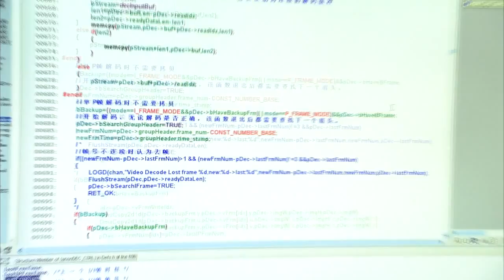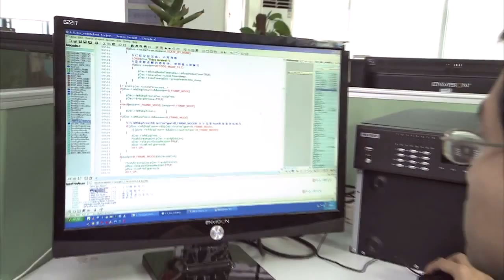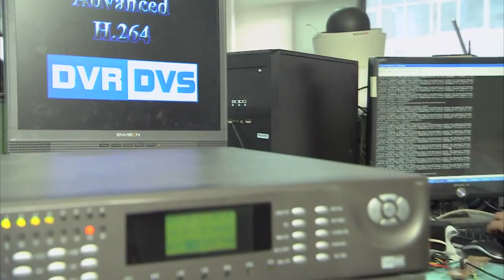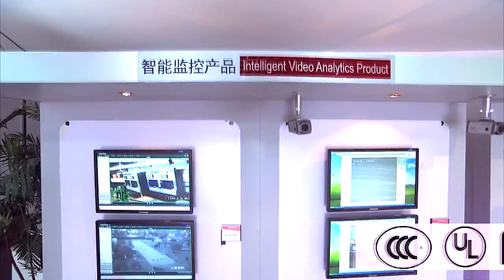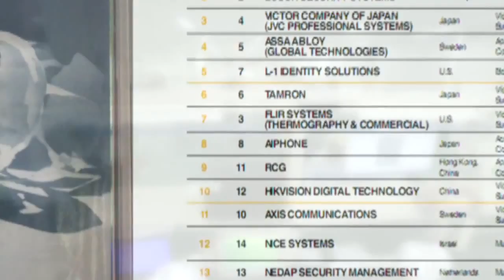HIKVISION VIDEO CORPORATIVO SECURITY ONE descargaryoutube com